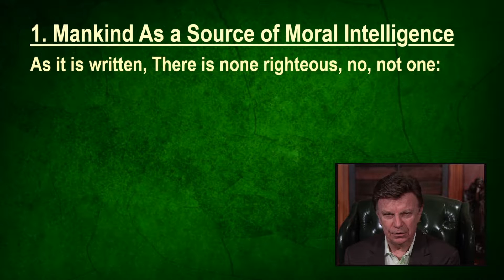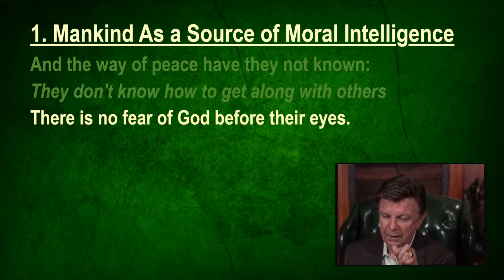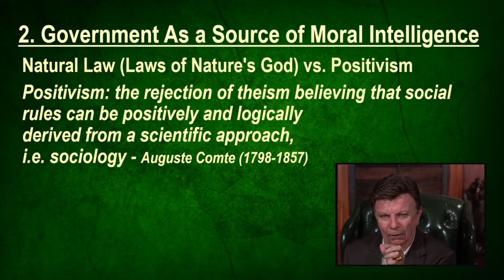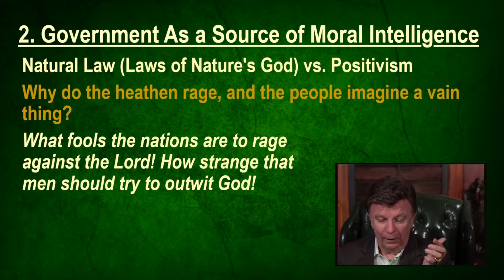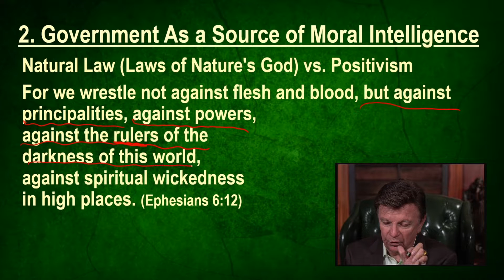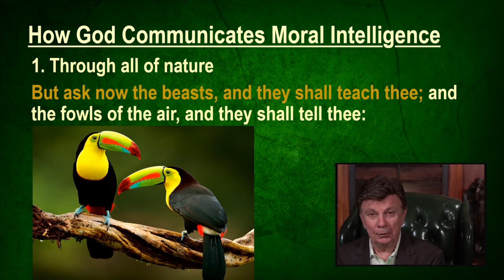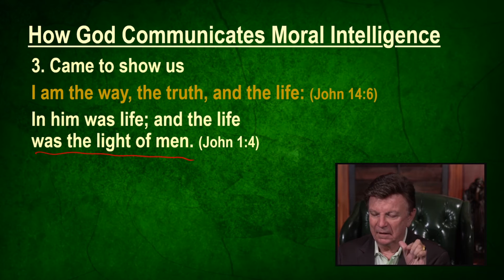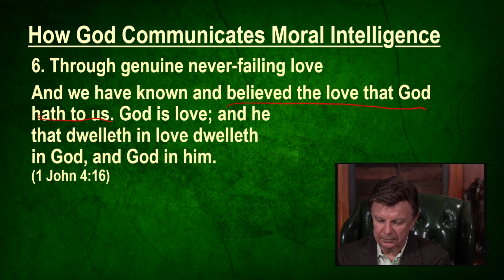Moral Intelligence - Part 2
Moral Intelligence - Part 2 taught by David L. Johnston